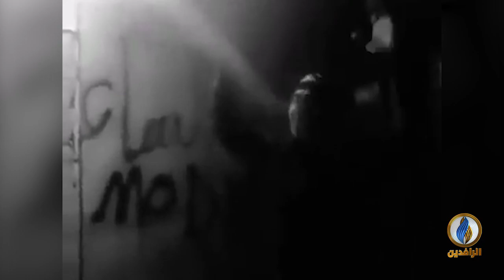"اصبر يا وطن .. سهله" صوت متظاهر عراقي يريد وطن